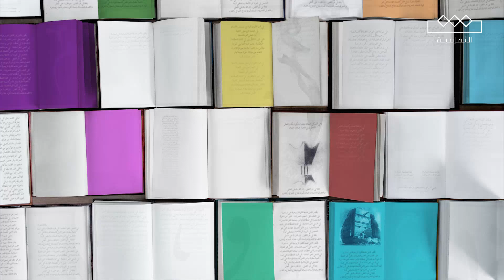الرف الأخير | كتاب الرجل الذي حسب زوجته قبعة | أوليفر ساكس | الحلقة الثامنة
مجانًا وبدون اشتراك على شاهد